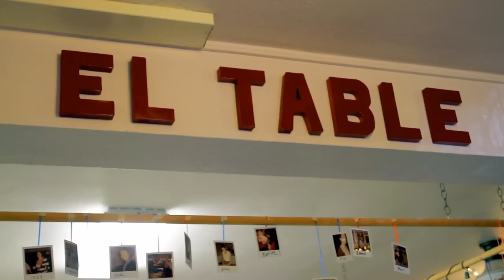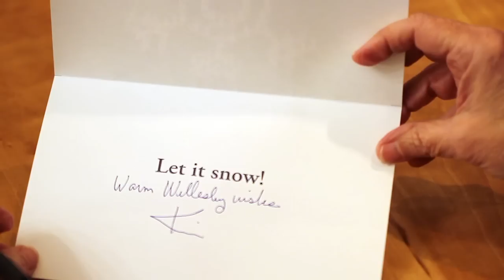Snowflake 101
Season's greetings from President Kim Bottomly, the Alumnae Association, and the entire Wellesley College community.
to find out more!

"My Friend!
The snow is flying.
I want to write a poem about you heart."
- Bing Xin '26

SPECIAL THANKS to all the players who were shining crystals in our human snowflake, including:

The Blue Notes
El Table staff
The Guild of Carillonneurs members, Pin Pravalprukskul '12 and Carla Staffaroni '13
Physics students of Professor Robbie Berg
Public Affairs guerilla snowflakes
Wellesley Varsity Basketball Team coached by Jennifer Kroll
Yanvalou directed by Kera Washington '93

Composer: May-Elise Martinsen '12
Viola: Graeme Durovich '15
Cello: Katherine Laveway '15
Flute: Claire McRee '12
Chimes & Carillon: Carla Staffaroni '13
Recording Engineer: Antonio Oliart
Consultant: Jennifer R. Hughes '06

Special shout out to Back Bay Ringers, purveyor of chimes